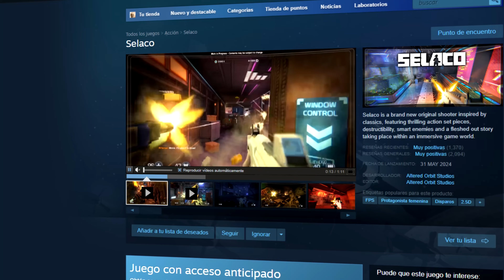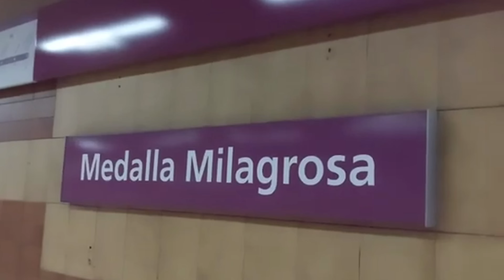FPS BUENARDOS Boomer Shooter para PC | 2da Parte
Encontraste TU VIDEO con estos 7 FPS BOOMER SHOOTER de STEAM en 2024.